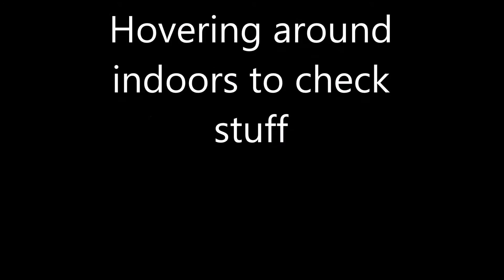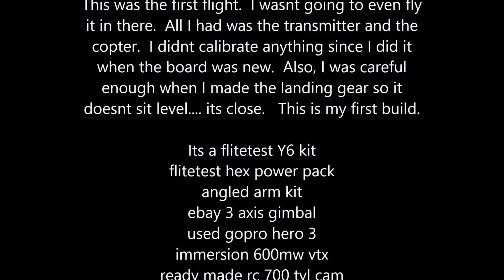First flight Y6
First flight of the Flitetest Y6.  Had an opportunity to hover test it indoors and took it.   There was a lot of learning went on here.  Still have some work to do but if it weren't and a whole slew of youtube videos, I wouldn't have got this far.